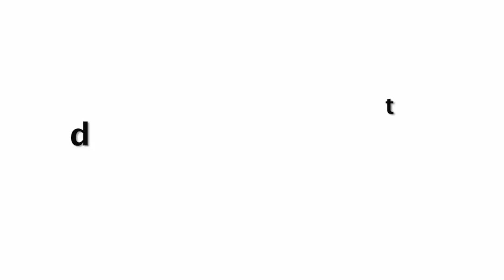Pregnant Amy Jackson Gets Engaged To George Panayiotou In London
Pregnant Amy Jackson Looks Beautiful At Her Engagement Party.